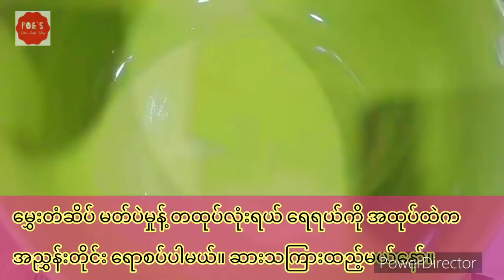ရွရွမွမွ မတ်ပဲကြော် ပူပူလေး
This video is about how to make a very delicious beans tempura. This is very delicious and easy to make. So, this video is a must watch. So let's watch the video till the end and thank you for all of your support.